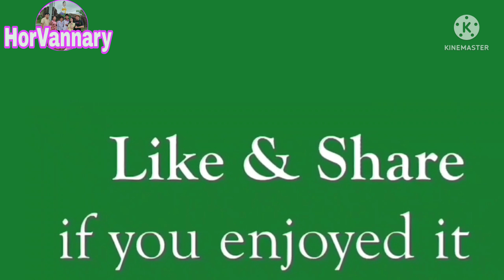Dorng Toek Leach Lake #115 បឹងដងទឹកលាច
បឹងទឹកលាចជាបឹងសហគមន៍ស្ថិតនៅក្នុងភូមិឈូកមាស ឃុំត្នោតជុំ ស្រុកក្រគរ ខេត្តពោធិ៍សាត់នៅចម្ងាយប្រហែល១០គីឡូម៉ែត្រពីផ្លូជាតិលេខ៥។បឹងដងទឹកលាចជាបឹងធម្មជាតិមានទឹកមិនរីងស្ងួតខួបប្រាំងវស្សា ជាបឹងសហគមន៍ដែលអភិរក្សត្រីទឹកសាប ។បឹងនេះមានទេសភាពដ៏ត្រកាលនៅពេលព្រឹកនិងពេលល្ងាច មានផ្ទៃទឹកវែងអន្លាយជាទីមនោរម្យ។

Dear Mr./Ms.